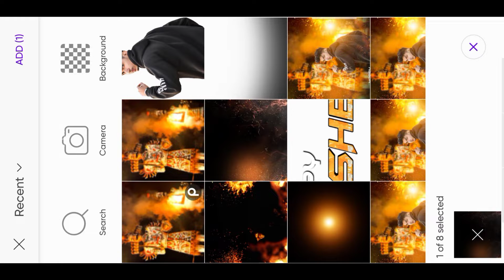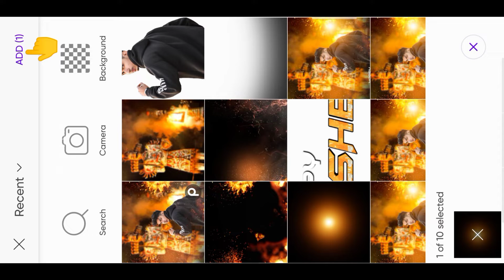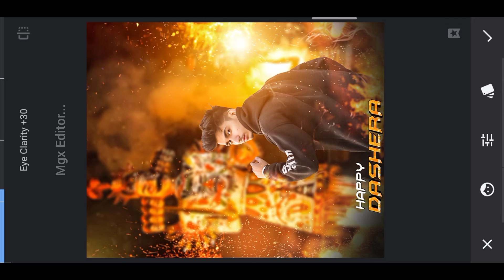2022 Dusshera Photo Editing Tutorial | Mgx Editor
dusshera photo editing kaise kare

Note :-